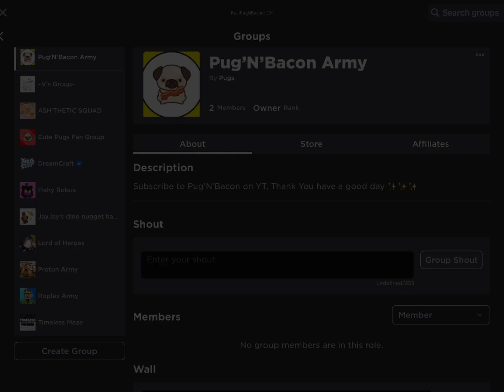I made a New group//Roblox